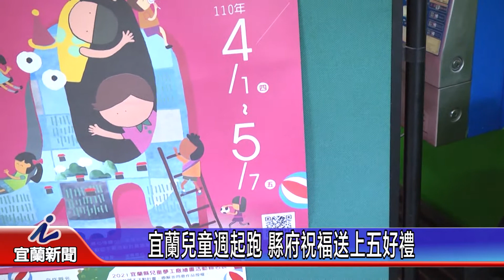宜蘭兒童週起跑 縣府祝福送上五好禮